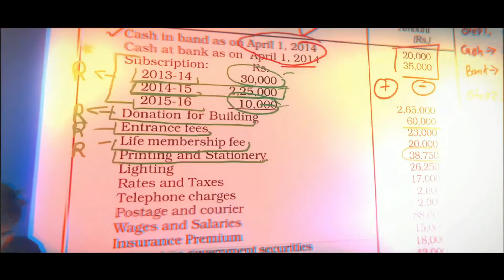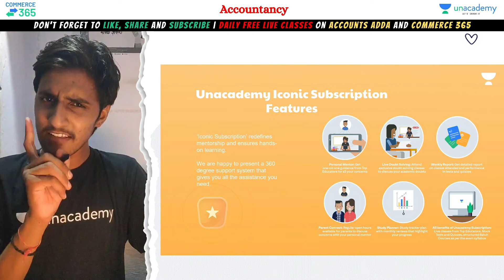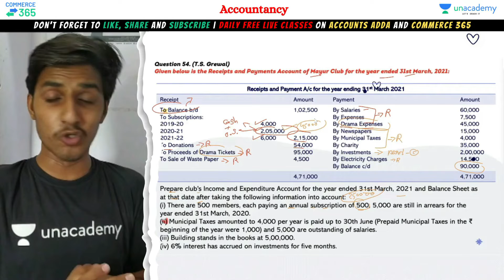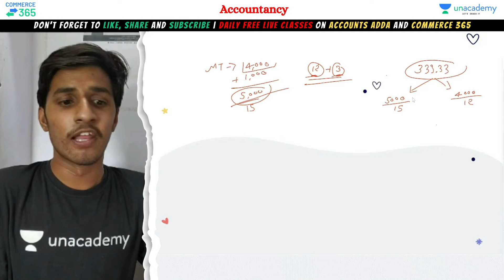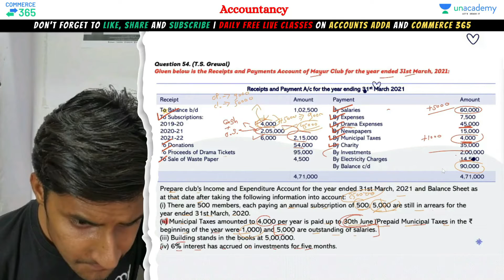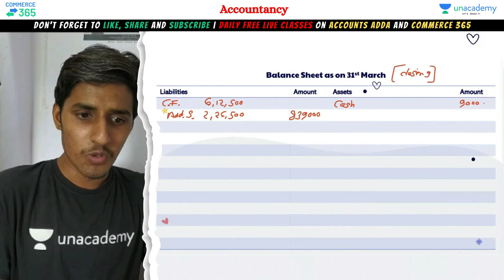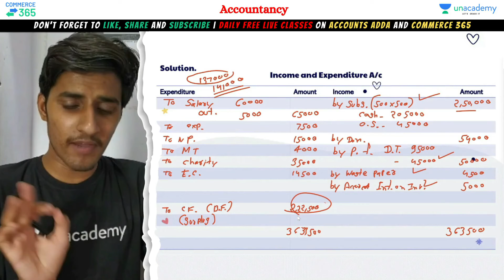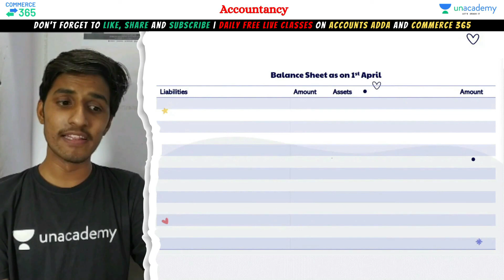Question 54 of TS Grewal - Not For Profit Organisations | Class 12 | Commerce 365 | Sachin Pareek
Your one-stop solution for end-to-end Maths curriculum

In today's lecture, Sachin Pareek started a Question 54 of TS Grewal, this session is on the Not For Profit Organisations from Accountancy section for class 12th commerce student

Sachin Pareek and more top educators are teaching live on Unacademy.

Unacademy Subscription Benefits:
1. Learn from your favourite teacher
2. Dedicated DOUBT sessions
3. One Subscription, Unlimited Access
4. Real-time interaction with Teachers
5. You can ask doubts in the live class
6. Limited students
7. Download the videos & watch offline